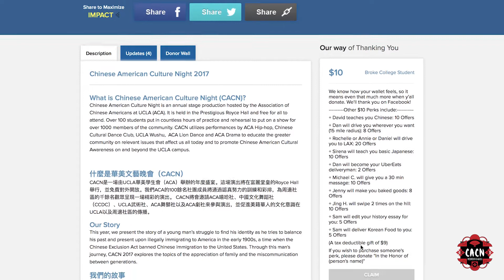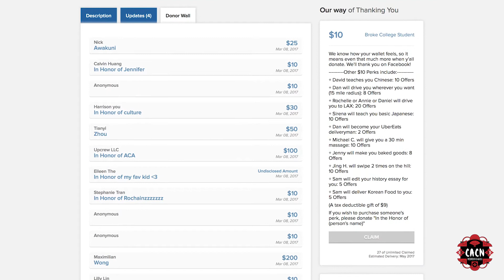CACN 2018 Spark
UCLA Association of Chinese Americans
Chinese American Culture Night 2018
Spark Campaign Video